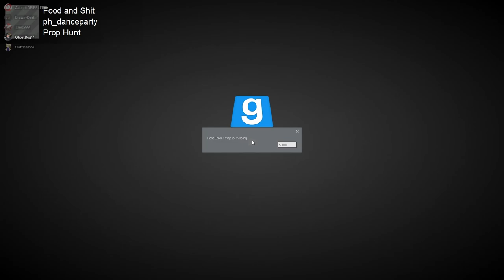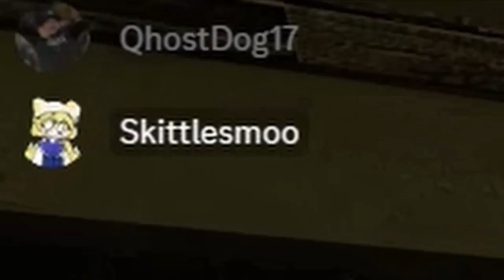I love Prop Hunt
i been wanted to try different gamemode on gmod for a video, this one being prop hunt.
if it does will I'll try posting more of it or try different gamemodes.

Light, Camera, Action! (Studiopolis Zone Act 1) - Sonic Mania
UnderTale - Bonetrousle